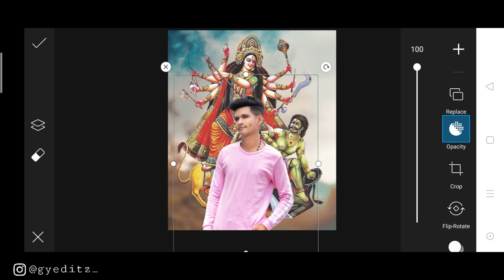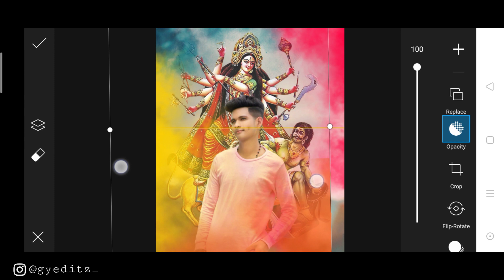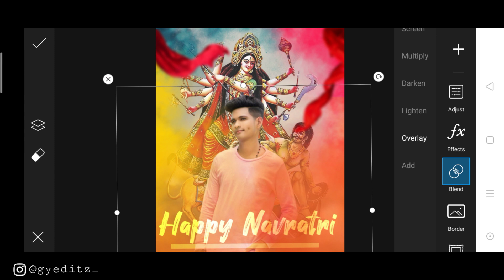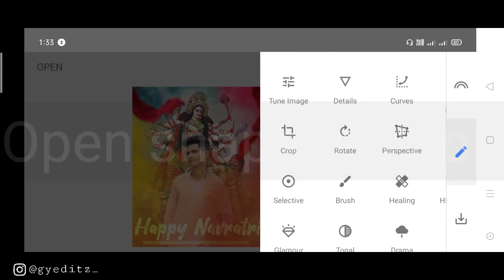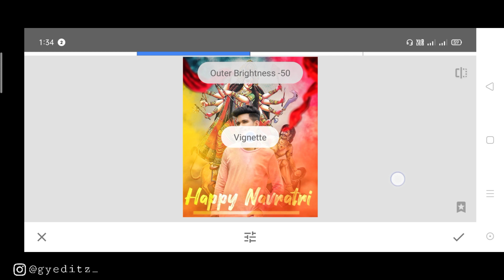Navratri Photo Editing Tautorial Picsart || PicsArt Durga Puja Photo Editing || Maa Durga Photo Edit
Hello friends,
Kaise ho i hope sabhi badhaya honge. Aaj mein apke liye new photo editing k tutorial leke aa chuka hu.

Picsart Navaratri Durga Maa Photo Editing tutorial step by step in hindi Or jitne bhi hum png use karenge unn sabhi ka link video ke description  mein mil jayaga.

Model Png Link : 👉

GY Editz
gyeditz